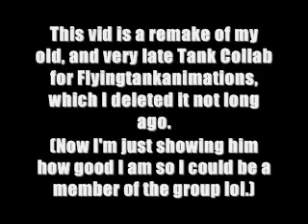An awesome, but really late Tank Collab.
This video is a remake of my old tank collab, but now, I use it to prove Flyingtankanimations how good of an animator I am. This is not an official pivot war with Frogdude14, I just made it for fun. The REAL pivot war is not finished yet, b ut I could tell u one thing, it is based on my favorite show, the Deadliest Warrior.